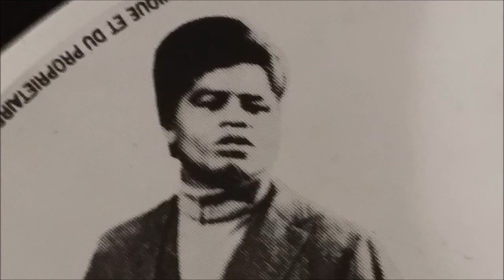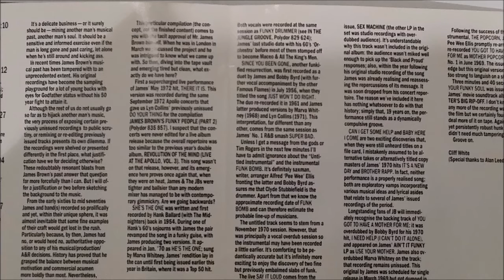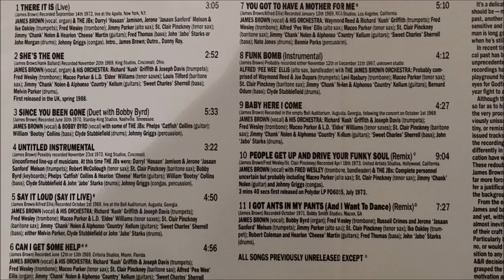8.FUNK BOMB(INSTRUMENTAL)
SOUL.FUNK.DISCO